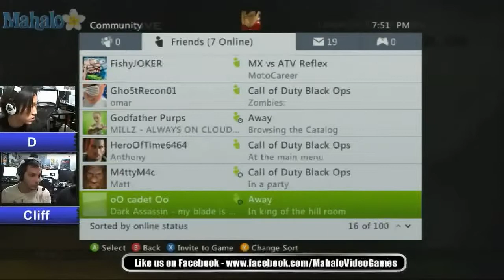Call of Duty Anthology Stream MW2 ACR Master Blaster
FREE iPhone Apps!